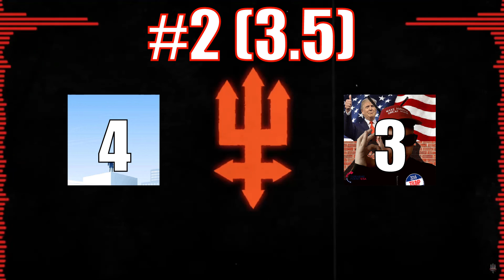Ranking Billain's Nomad's Revenge LP (w/ manofangery)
N E U R O